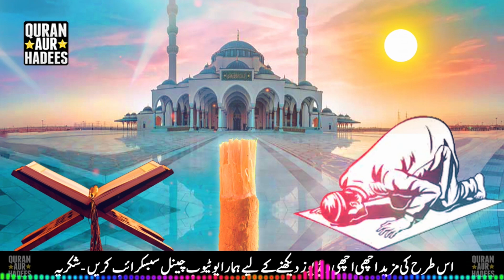Miswak Kar Ke Namaz Aur Quran Parhny Ki Fazeelat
[VIDEO FOOTAGE]
Most of the footage used in our videos are created by ourselves and we own the copyright to these video clips. We record video clips with our camcorder. Some stock footage clips and images are used in our videos as well and these are licensed to our channel Quran Aur Hadees.